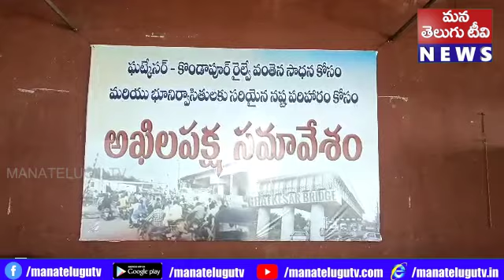మేడ్చల్ ఘట్కేసర్ బీఆర్ఎస్ పార్టీకి రాజీనామా చేసిన ఘట్కేసర్ మాజీ సర్పంచ్ అబ్బసాని యాదగిరి అధ్వర్యంలో